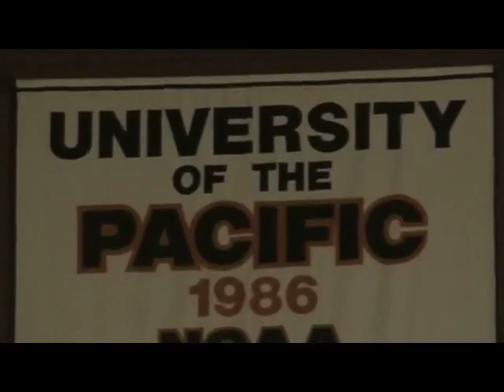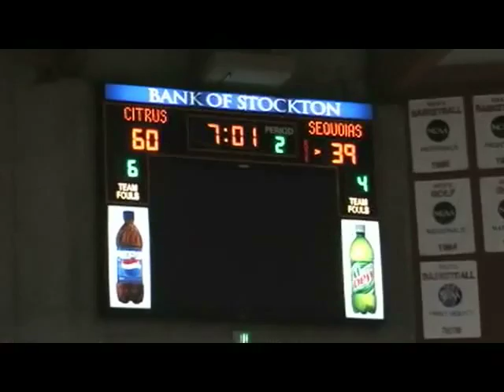Citrus College Men's Basketball Championship, 2008: pt. 1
So I shot this during my time on staff at Citrus College's newspaper, the Clarion newspaper. This was an amazing championship run. This video is also available on the Clarion's I am reposting them because the originals audio track is unsynchronized from the video. Enjoy!